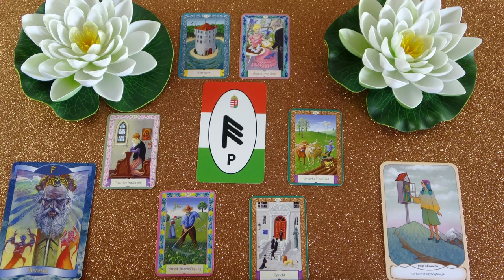Érkezik egy jó hír és egy jó ajánlat❣